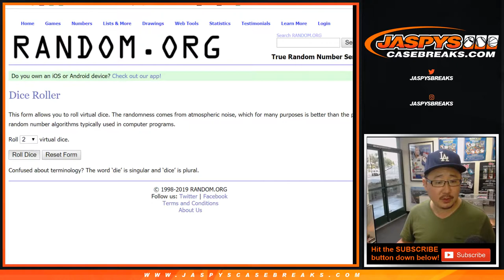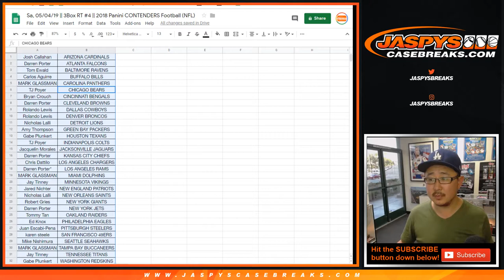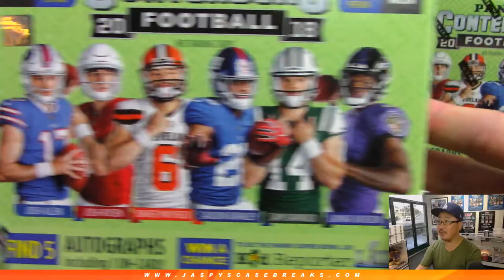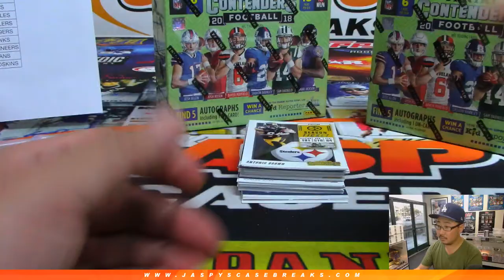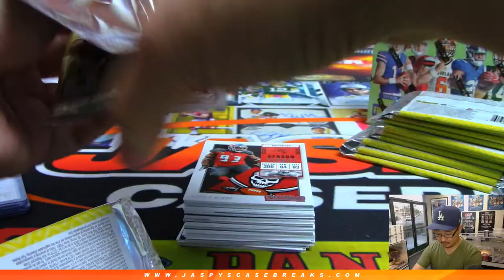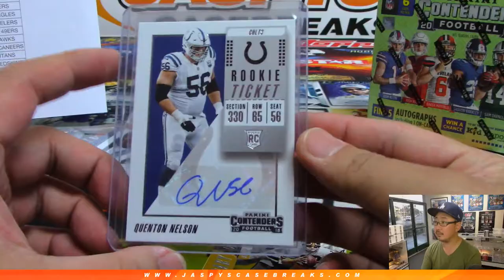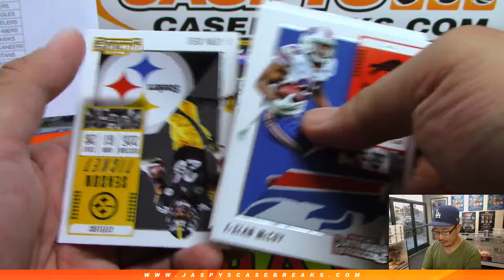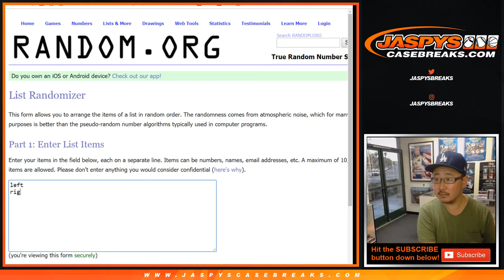Sa, 05/04/19 || 3Box RT #4 || 2018 Panini CONTENDERS Football (NFL)